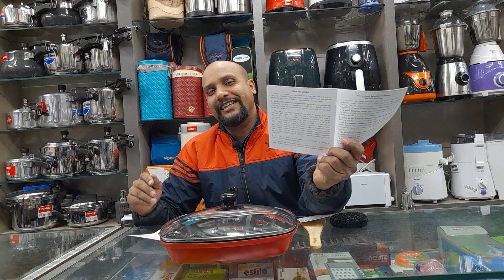HAWKINS DIE CAST GRILL PAN WITH CERAMIC NONSTICK COATING 30 CM REVIEW || BEST GRILL PAN IN INDIA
GRILL PAN WITH GLASS LID
GRILL PAN WITHOUT LID

hawkins product review in hindi,hawkins,product review grill pan review

hawkins grill pan with lid,hawkins grilling pan,square grill pan